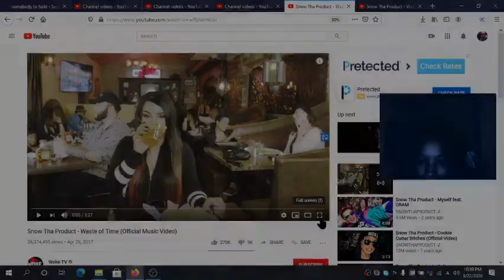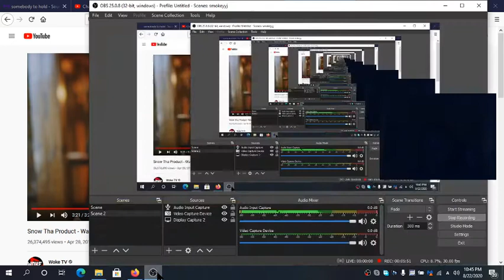Snow Tha Product "Waste Of Time" (song reaction)